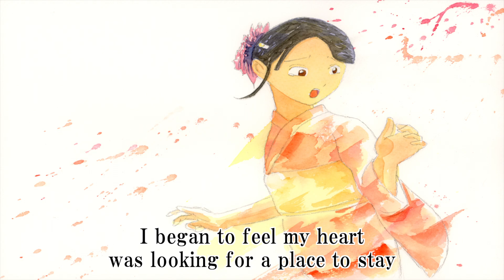Come Home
It's nice to have a place to go home to